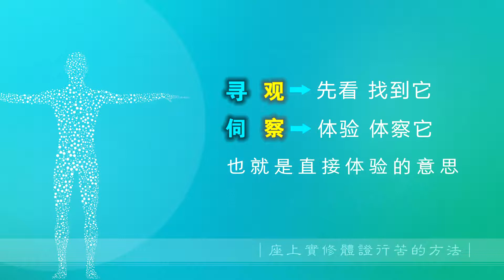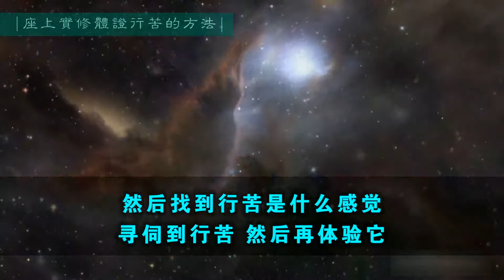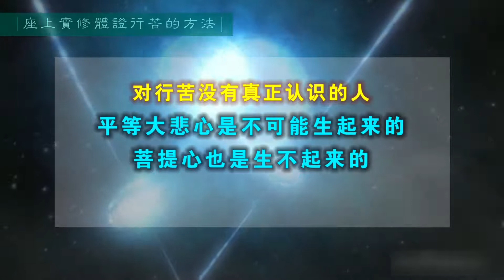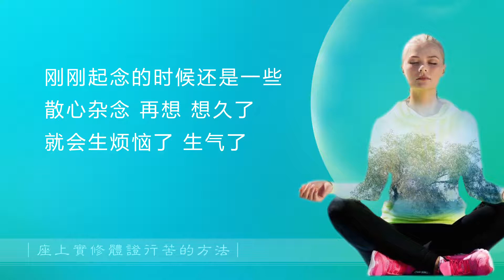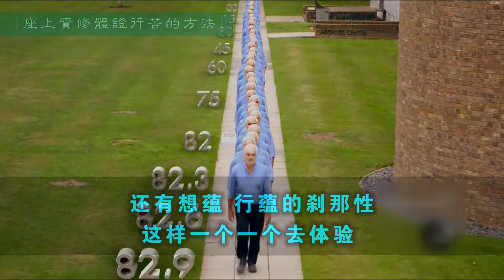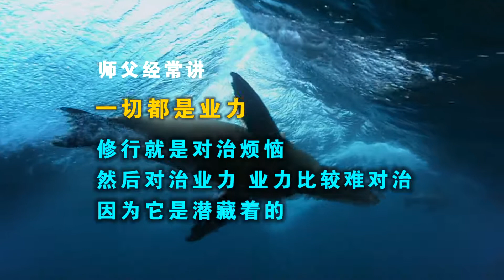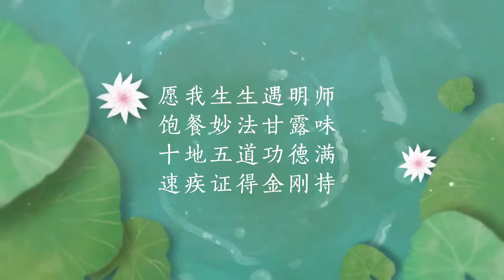20 座上实修体证行苦的方法 20200701